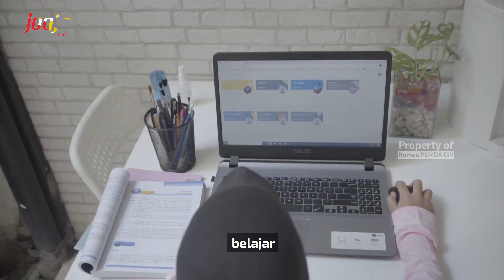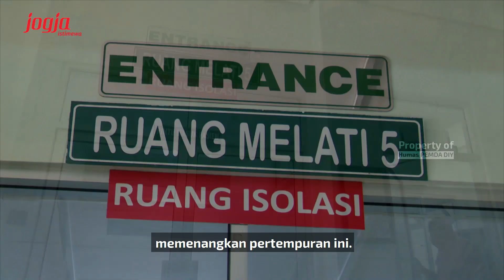Berkreasi dan Beribadah dari Rumah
BERKRESI DAN BERIBADAH DARI RUMAH

Semoga kedamaian, keberkahan, dan rahmat Tuhan Yang Maha Esa senantiasa menyertai kita semua.

SAYA ingin berterima kasih kepada semua warga yang bersedia dengan sadar untuk tinggal di rumah. Bekerja, belajar, berkreasi dan beribadah dari rumah masing-masing. Juga bagi mereka yang tidak bisa mudik tilik sedulur dan orangtua. Jika ini dipatuhi, in shaa Allah niscaya kita akan mampu memenangkan pertempuran ini. Meskl berdiam diri dan tinggal di rumah bukan sesuatu yang menyenangkan, namun kita harus sadar, bahwa ini adalah pengorbanan diri untuk memutus mata rantai penularan virus ini dari muka bumi.

Juga, terima kasih kepada mereka yang bekerja di luar rumah dengan penuh kerelaan membawa obat-obatan dan bahan kebutuhan pokok bagi orang-orang yang harus tinggal di rumah serta di pusat-pusat Iayanan kesehatan dan fasilitas publik. Demikian juga bagi prajurit TNI/Polri, Satpol PP dan unsur lainnya yang amankan penularan wabah ini demi keselamatan warga. Bukan untuk siapa-siapa, tapi untuk semuanya.

Kepada ummat Islam, saya ucapkan selamat menjalankan ibadah dengan khusuk, di rumah sebagai Madrasah, tempat kita belajar hidup dan menimba kehidupan dengan lebih baik.

Terima kasih.
Wasalamualaikum wr.wb.

Slasa Legi, 5 Mei 2020
HAMENGKU BUWONO X